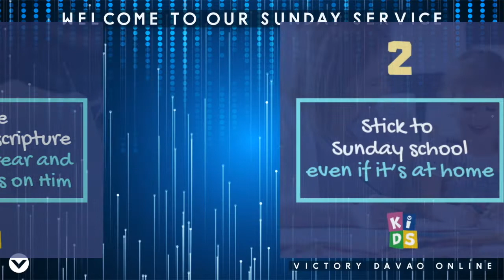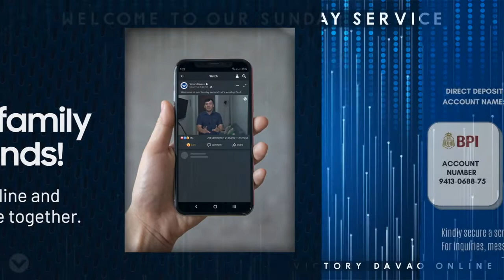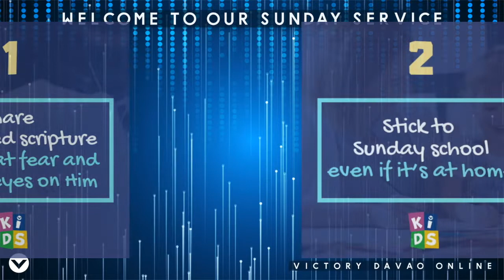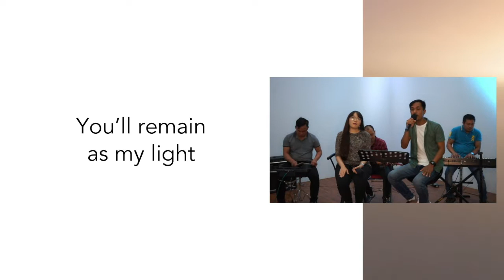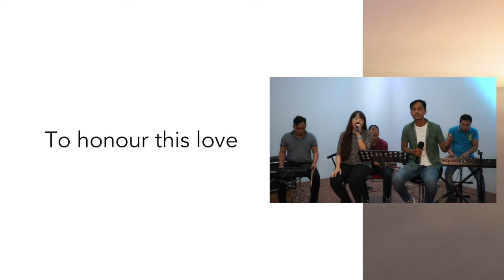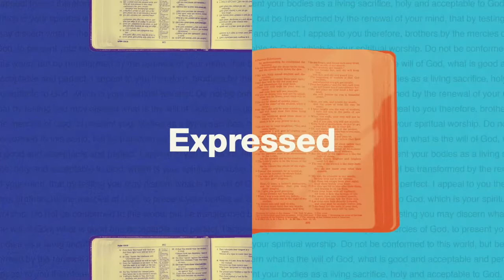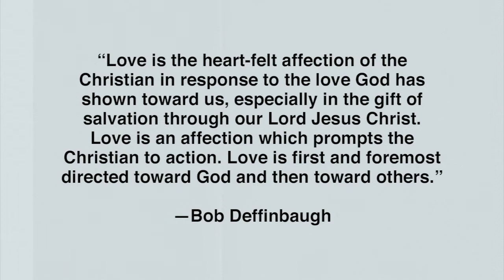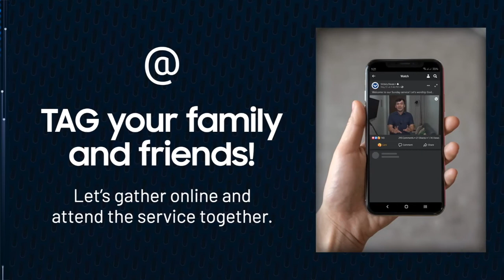October 18 - 10AM Worship Service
Welcome to our 10AM service! We're glad that you can join us today, as we come together to worship God and study His Word. May you be encouraged today!

Don't forget to invite and tag your family and friends! Thank you for worshipping with us!